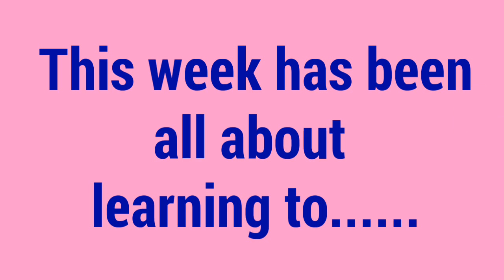Week Two: DANCE!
Cast work with Choreographers Paul and Rae Chantry (Chantry Dance)